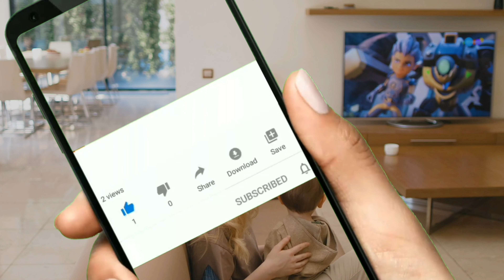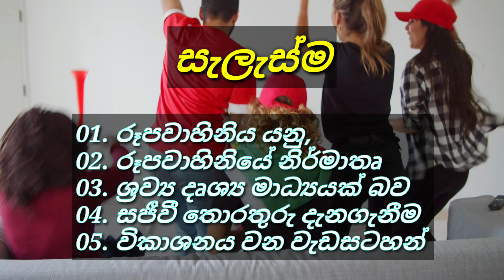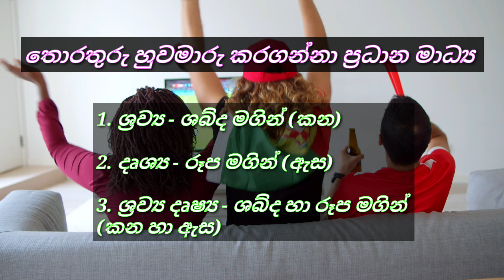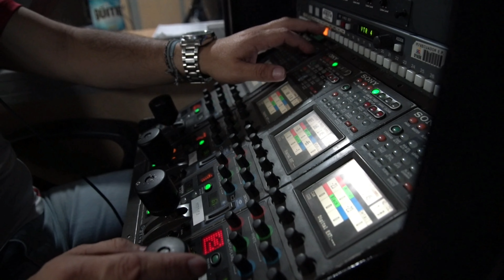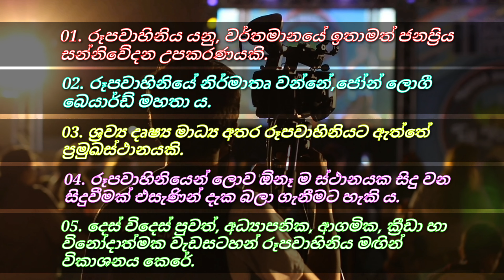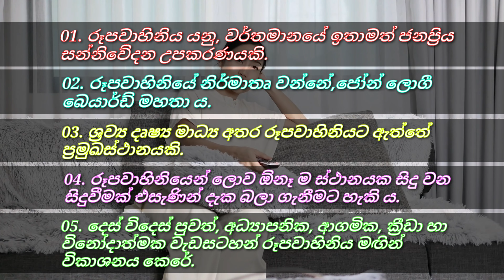රූපවාහිනිය/ශිෂ්‍යත්ව පෙරහුරු රචනා/rupavahiniya/perahuru rachana/television/scholarship essay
Photo and video collection by Pixal and pixaby.
Credit to Canva for creating the thumbnails.